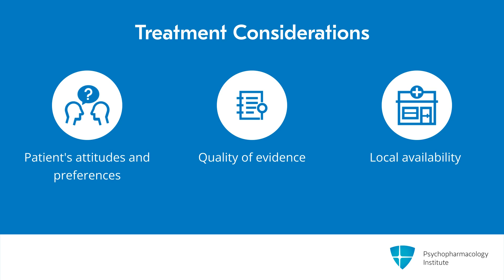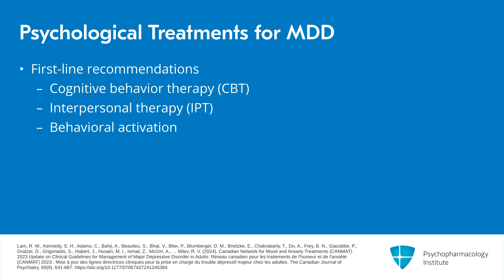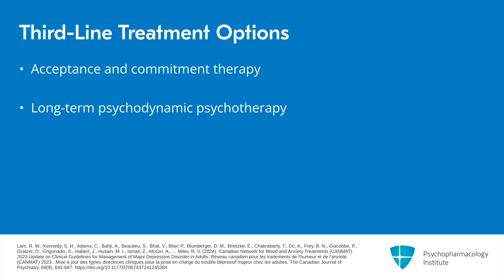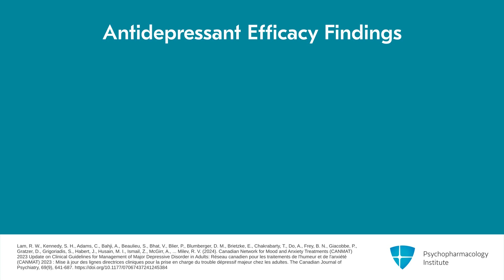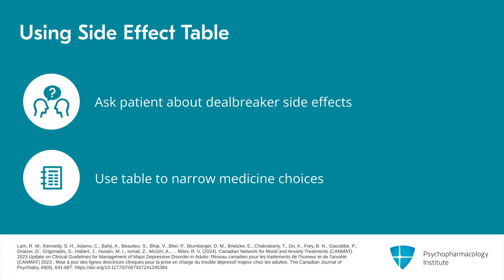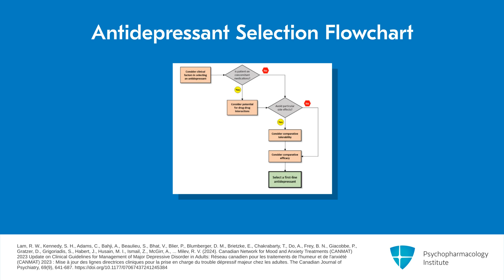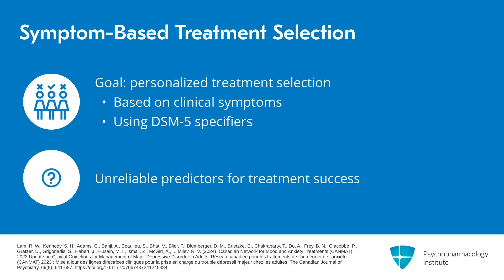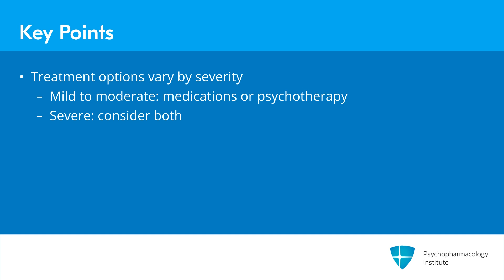Selecting the Initial Depression Treatment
This is an excerpt from a video lecture.